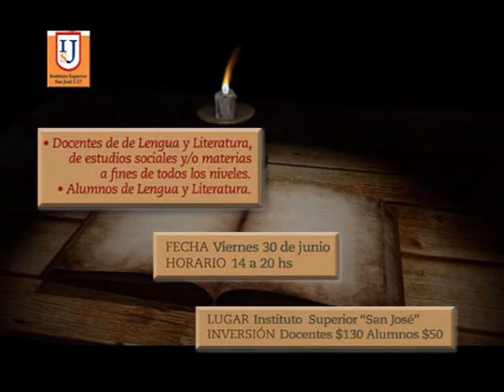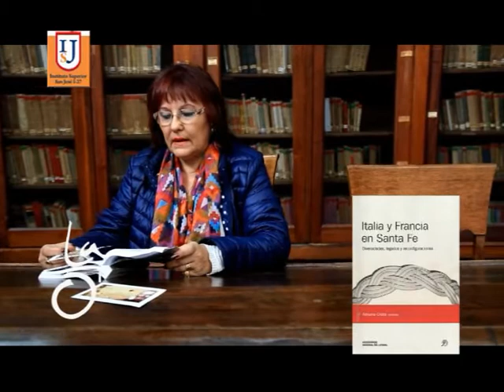Instituto Superior San José I 27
Se viene una Jornada interesante . . . más en la nota . .. no te la podes perder . . .